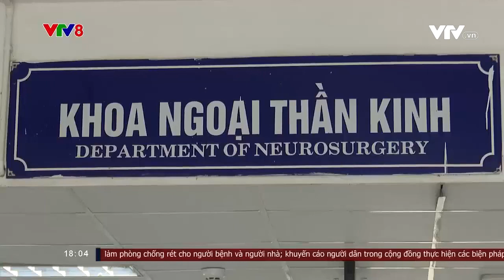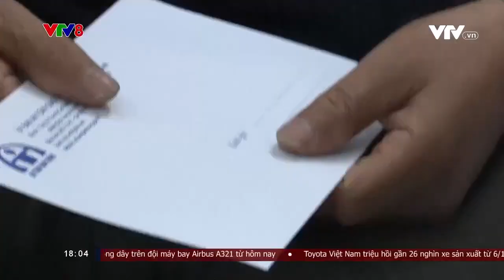Tích cực hỗ trợ nạn nhân và tiếp tục điều tra nguyên nhân vụ tai nạn giao thông nghiêm trọng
Sức khỏe các nạn nhân vụ xe khách mất lái, lao xuống vực trên cao tốc La Sơn - Túy Loan đã tương đối ổn định nhưng với những người sống sót, giây phút kinh hoàng lúc xe khách lao xuống vực đã trở thành nỗi ám ảnh.
Chiều qua, 23-1, Đoàn công tác của Ủy ban An toàn giao thông Quốc gia đã đến kiểm tra hiện trường xe khách rơi xuống vực làm 2 người tử vong, 20 người bị thương tại Đà Nẵng. Qua kiểm tra, Đoàn công tác của Ủy ban An toàn giao thông Quốc gia nhận xét kết cấu hạ tầng, vạch sơn, biển báo tại đoạn đường xảy ra tai nạn đầy đủ. Tại hiện trường, không có dấu vết xe khách phanh trước thời điểm xảy ra tai nạn. Đáng chú ý, theo báo cáo của Cục Đường bộ Việt Nam và Sở Giao thông vận tải tỉnh Đắk Lắk, xe khách gặp nạn không gửi dữ liệu giám sát hành trình suốt 2 ngày qua.